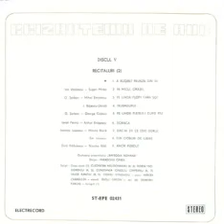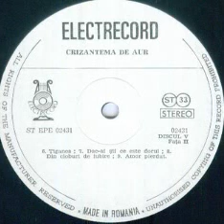Valer Banciu-Din cioburi de iubire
Music and lyrics by Emanuel Ionescu
Piano by Costel Stangaciu
Violin by Mircea Carabulea
Ensemble "Rapsodia Romana" conducted by Paraschiv Oprea